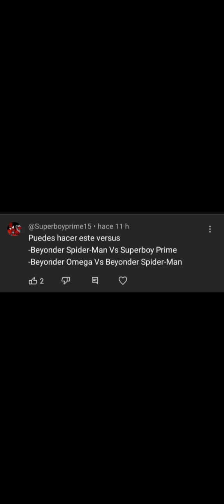QUIEN GANARIA BEYONDER SPIDER MAN VS SUPERBOY PRIME